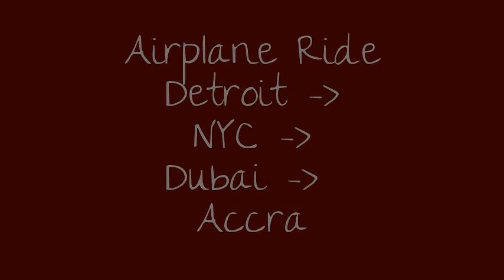Airplane Ride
documentation from detroit airport of the start of our long traveling process.